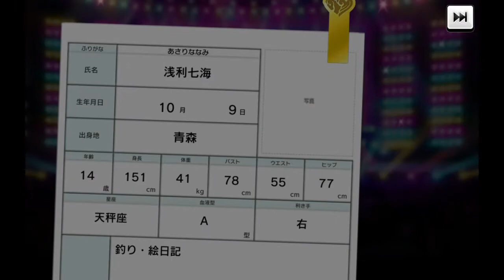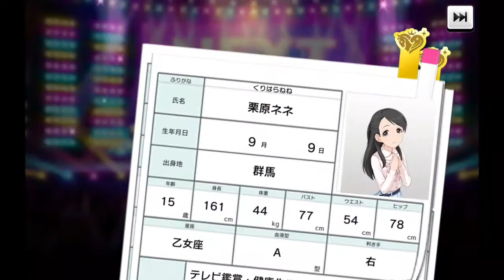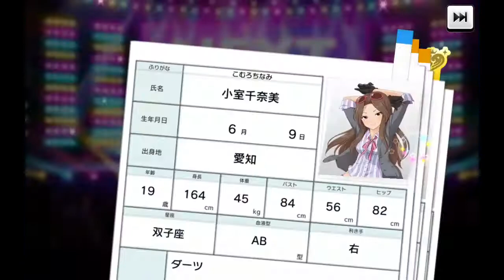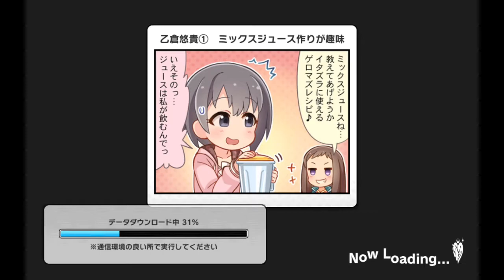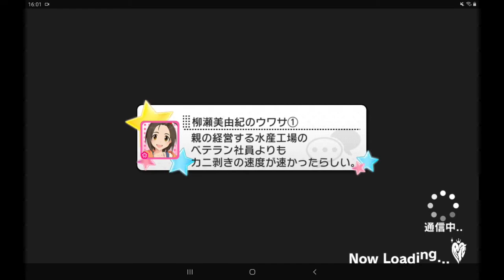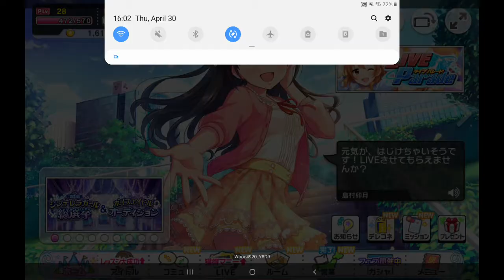IDOLM@STER CIN GIRLS where I spent my real money for cute girls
Yep I did 4real do that